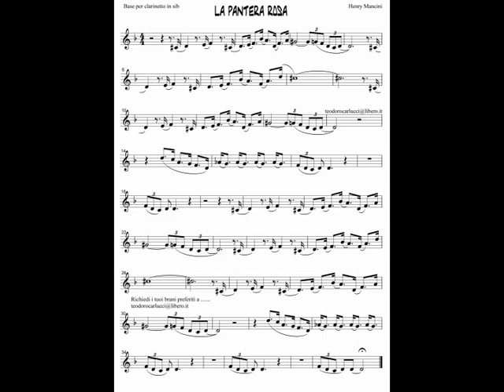La Pantera rosa - Clarinetto/Tromba (tonalità Do-) Teo Carlucci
Base della canzone "La Pantera rosa" per clarinetto/Tromba in sib.